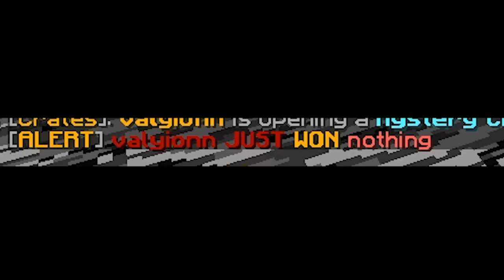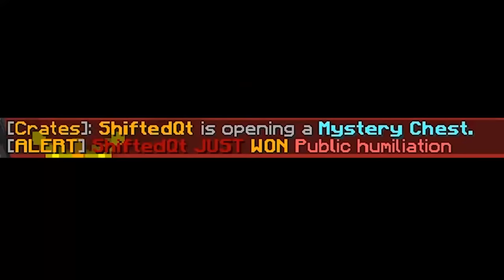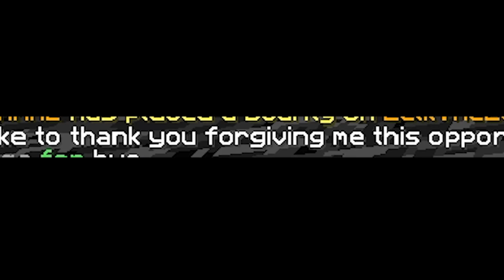Minecraft, But the Mystery Chest is a Scam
So I made a Mystery Chest in minecraft pretending people would win good things, but it's all bad.

Players could win things like a ban, kicked, nothing, various punishments and other bad rewards. So I grabbed players on InvadedLands and brought them to the event server and forced these kids to choose between the chest or $$$ but it was only like 1$ not $1,000 so they most all wanted the mystery crate.